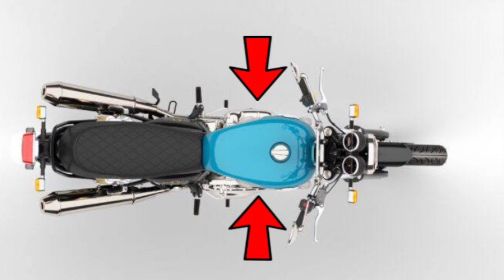❌Burn wound❌ Engine Heating Issue | Royal Enfield | Meteor 350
Hi Everyone!

I got Burn Wound due to Engine Heating Issue. In this video I have shared my heating experience and possibilities to avoid this heat in Royal Enfield Meteor

Please watch this video and make use of it!

DJ Rider